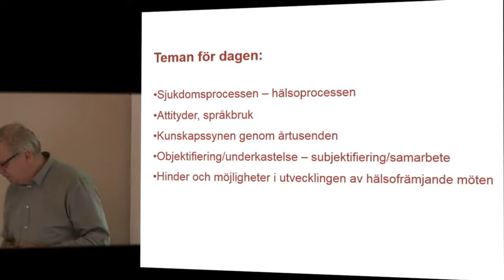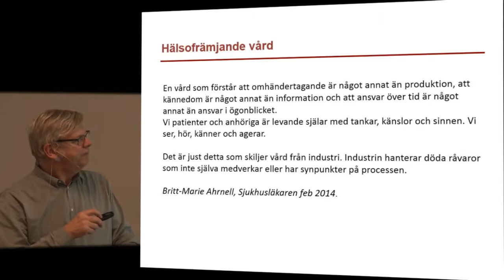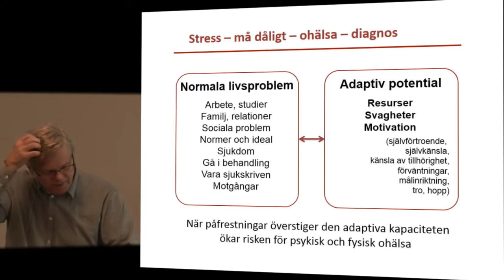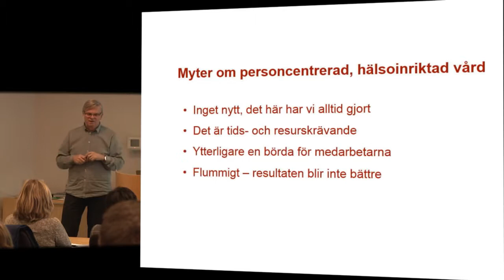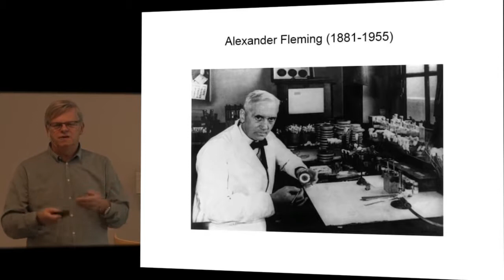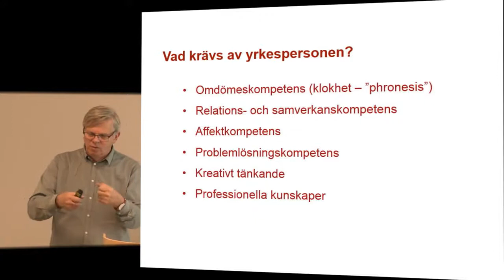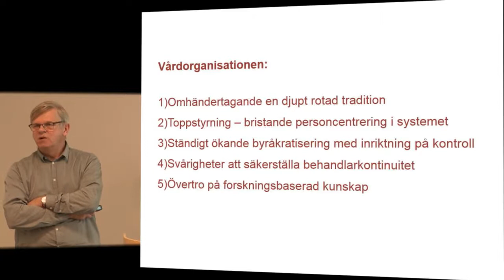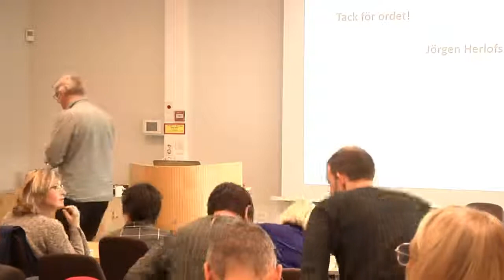Utveckling 2016 Hälsosamtal och hälsofrämjande möten